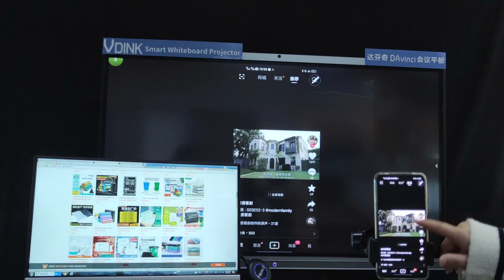Vdink Best customized,interactive board,digital whiteboard,China Factory